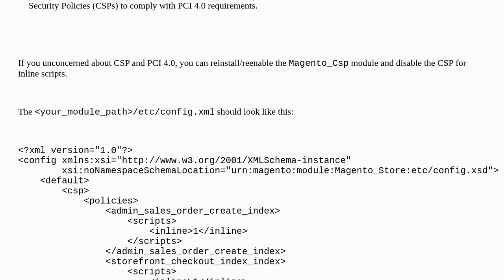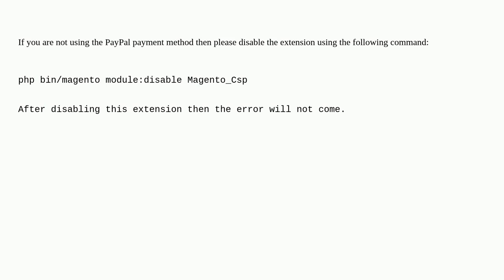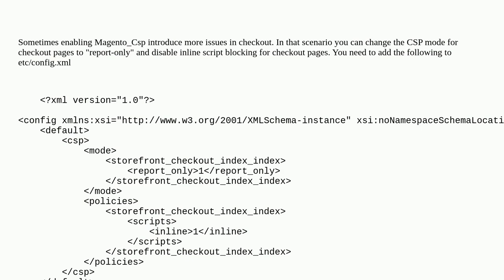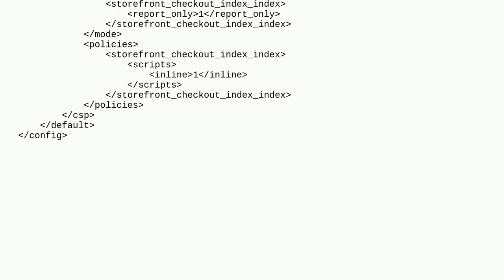Magento: Frontend error after upgrade to Magento 2.4.7 Error: Cannot instantiate interface Magent...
Frontend error after upgrade to Magento 2.4.7 Error: Cannot instantiate interface MagentoCspModelCollectorMergerInterface

A special thanks goes out to the awesome community

  magento2.4.7